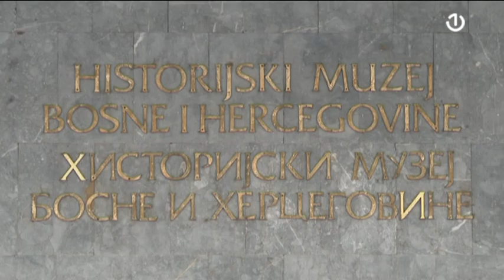Mračna komora Historijskog muzeja BiH